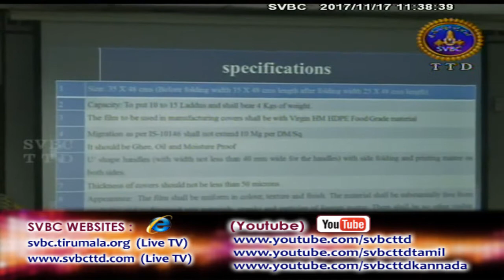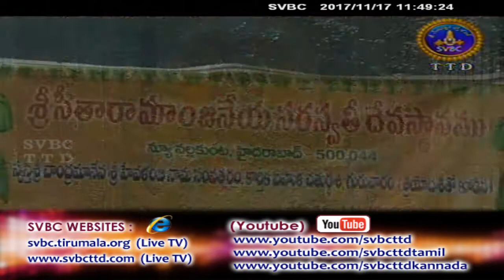Adhyatmika Viseshalu 11.30am | 17-11-17 | SVBC TTD